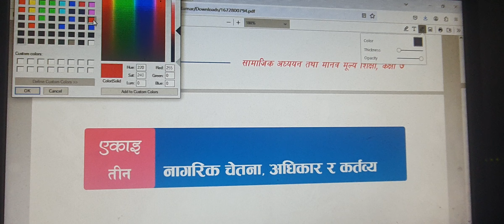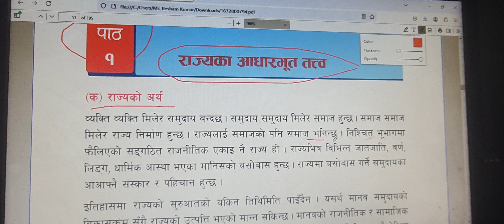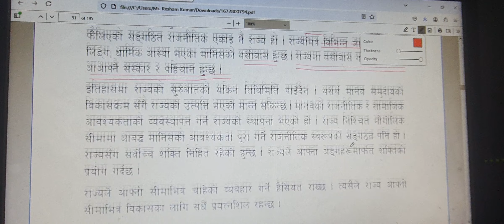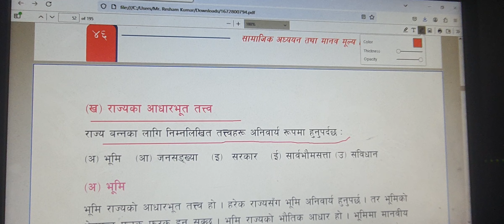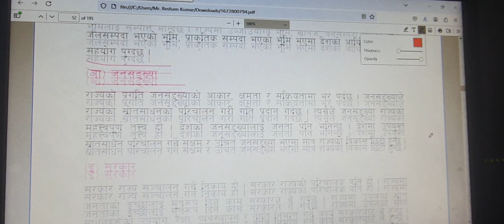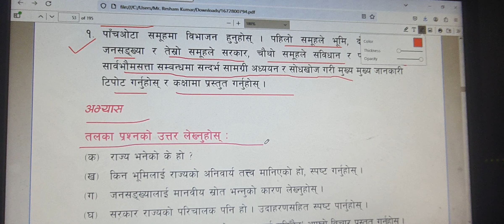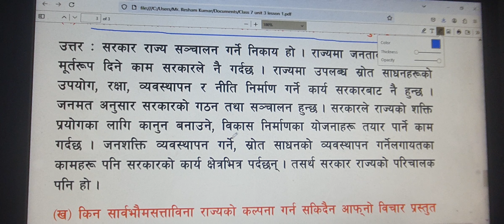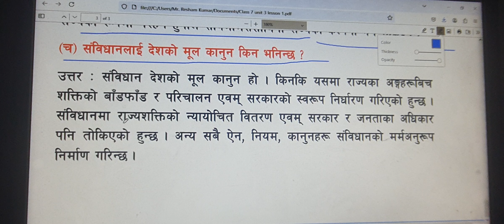Social class 7 unit 3 lesson 1 with all exercises/कक्षा ७ समाजिक शिक्षा इकाई ३ पाठ १, पूरा अभ्यासहित